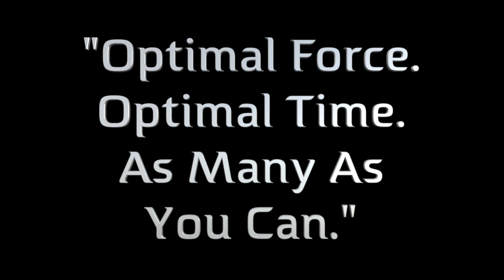Kairos Training Clubs Kane Testimony Australia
Kairos Training Culture chiropractic training program for chiropractors Kane Testimony Australia